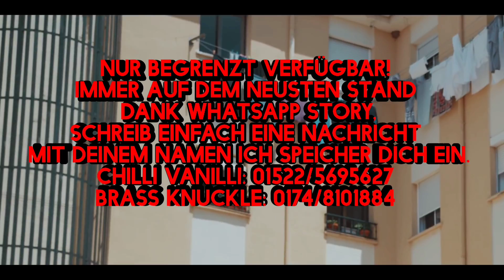SIDO, FARID BANG - HALBWAHRHEITEN (prod.Kingside)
Heute habe ich den Song - Halbwahrheiten - für euch,

*Bruder
*Beatproducer
Künstler:
Sido
Rechtliches:
© Alle Rechte liegen bei Sido, Farid Bang und sein/deren Label, den Urheberrechtsinhabern!